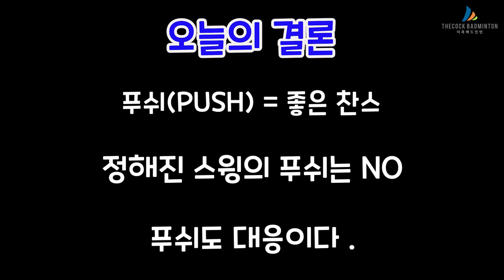[ENG]네트에 걸릴까봐 푸쉬가 무서워? 그럼 이걸 조절하면 돼!! (how to push shot)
이동선코치님과 함게하는 실전레슨
푸쉬(PUSH)
배드민턴에서 득점에 좋은 찬스인 푸쉬!!
그러나 많은 동호인분들이 푸쉬할 때
네트에 걸리거나 네트터치될까 걱정을 많이 하죠~

하지만
이걸 조절할줄 안다면
당신도 네트에 걸리지 않는 푸쉬를 할 수 있어요!!